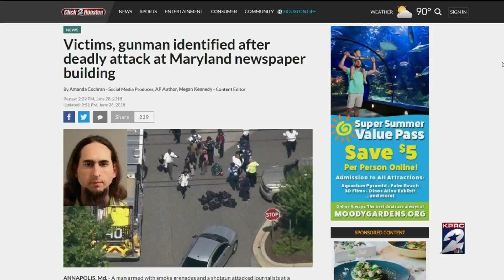Pastor speaks after church van overturns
A teen from an out-of-state youth group remains in the hospital after someone T-boned the van he was riding in.